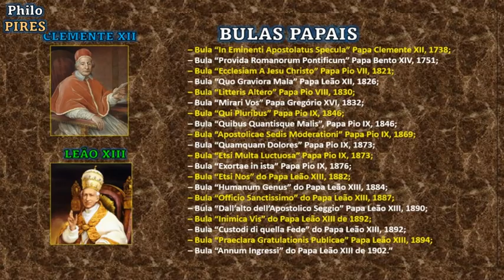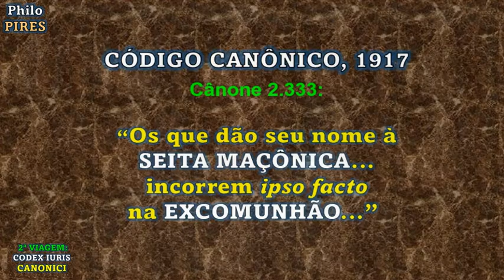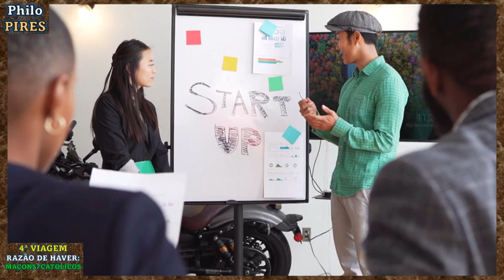CATÓLICO e MAÇOM, AGORA PODE? A Verdade Fatal, Um Drama Terrível, PhiloPires Segredos Revelados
Salve, meus caros fiéis e iniciados! VIVA O PAPA! VIVA HIRAM!
Na Ordem do Dia, a pergunta terrível: "Um Católico pode ser Maçom?"
Um fascinante  dilema contemporâneo que balança as colunas sagradas
de São Pedro de de Salomão, e que atormenta muitas almas e mentes.

Sabemos que existe uma relação emblemática entre a Igreja
Católica Romana e a Sublime Ordem Maçônica. Muitos Papas
condenaram a Maçonaria, excomungando a Entidade e todos os
seus membros. Mas existem muitos cristãos católicos fervorosos
que atuam efetivamente nos trabalhos das ágoras maçônicas.

A pergunta tripla fatal é: houve alguma alteração nos  últimos tempos
em relação à Lei do Vaticano? Como se explica que, como a Igreja ainda
não autoriza a filiação dobrada, existam tantos maçons que são católicos.
E por fim, como um maçom deve se sentir por ostentar este perfil duplo?
Bom vídeo a todos, aleluia e forte abraço!

Roteiro do Vídeo:
0:00 Abertura dos Trabalhos, Meio Dia, Pergunta Chave Terrível;
0:50 A 1ª Viagem, A bula fatal de 1738, Clemente XII, excomunhão;
2:45 A 2ª Viagem, o Codex Canonici de 1717, persiste a excomunhão;
3:58 A 3ª Viagem, O Codex de 1983, altera a pena para Interdito;
6:47 A 4ª viagem, Como explicar que existem católicos maçons;
8:40 A 5ª Viagem, Leis Maçônicas que regulam os católicos na Ordem;
9:31 A Viagem ao Oriente, A Verdade Final, Resposta Terrível à pergunta.

CANAL CARLOS PIRES
PhiloPires Simbolismo, Com Foco na Maçonaria

E DE  DAR UM LIKE !!!  Muito Obrigado!

"UMA VIDA SEM REFLEXÕES SIMBÓLICAS NÃO
VALE A PENA SER VIVIDA"